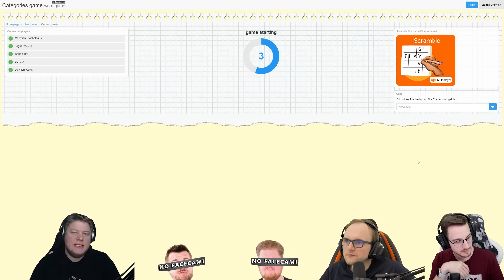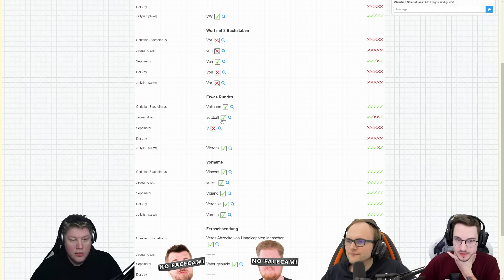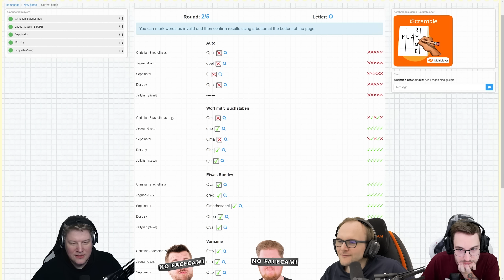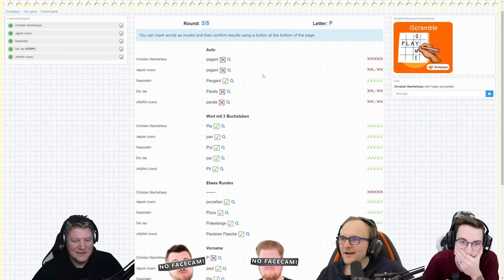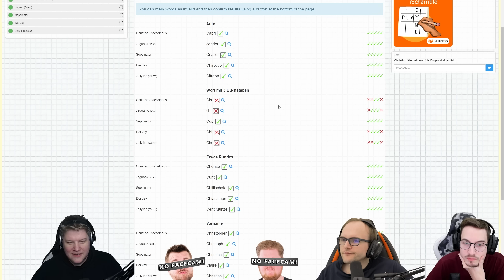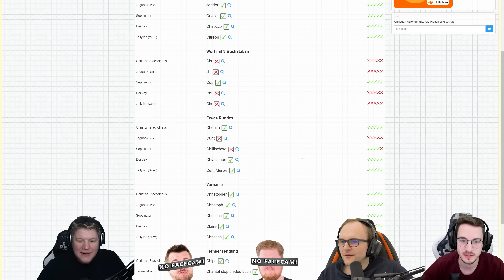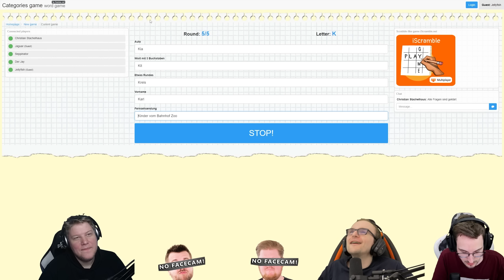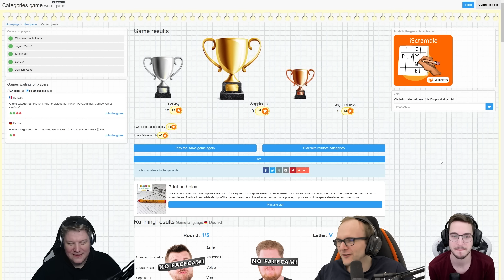VERLASS MICH NICHT...! | Stadt Land Fluss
Was tun wir als erstes als Weltherrscher?

Mehr Videos von Stadt, Land, Fluss gibt es früher auf PietSmiet.de

Dies ist ein Multiplayer Let's Play Gameplay von Stadt, Land, Fluss. Wir haben das Spiel auf dem PC gezockt.